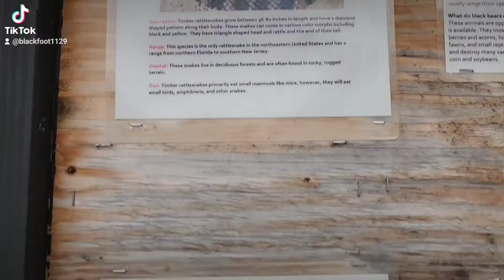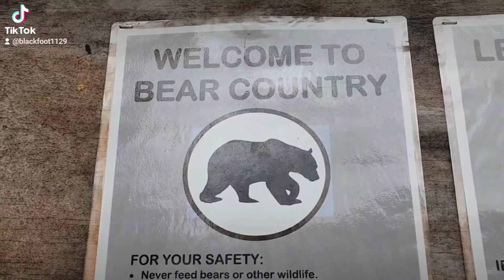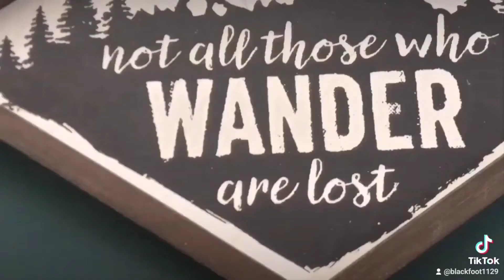SWALLOW FALLS STATE PARK, MARYLAND. GARRETT FOREST. GARRETT COUNTY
EXPLORING & HIKING SWALLOW FALLS STATE PARK, MARYLAND. GARRETT FOREST.